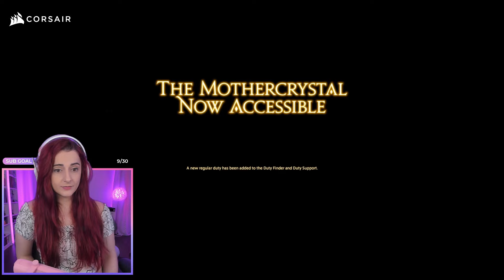FFXIV MSQ - 6.0 Endwalker #12